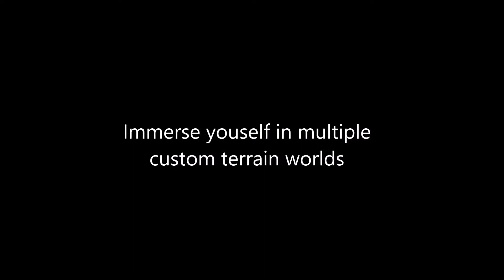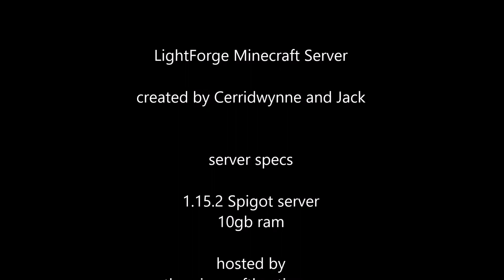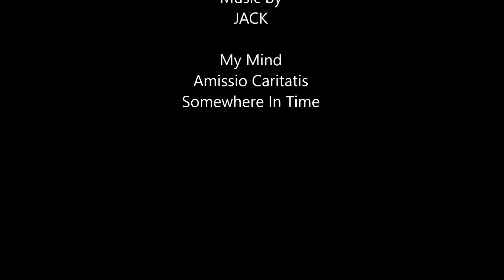Lightforge Minecraft Server update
This is an update on the previous video done for LightForge.